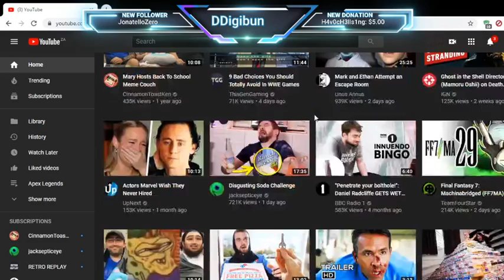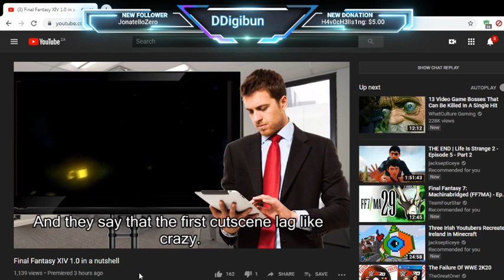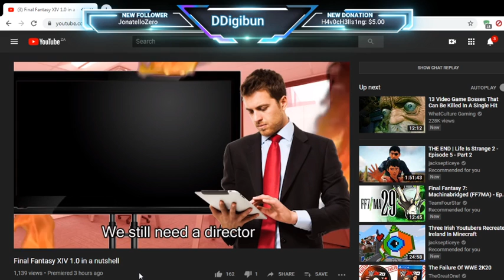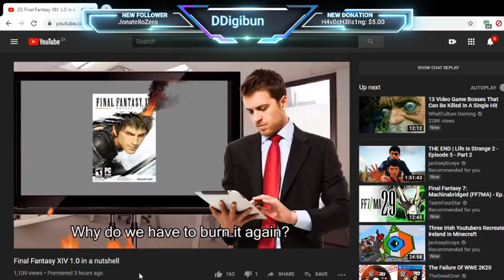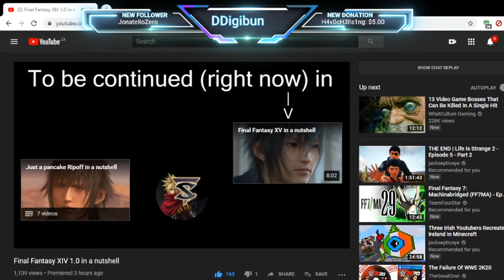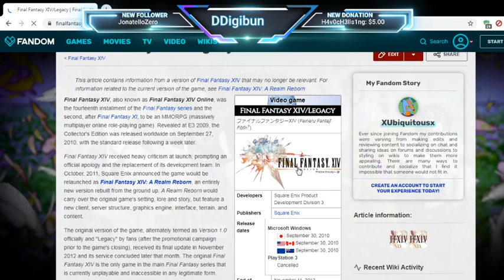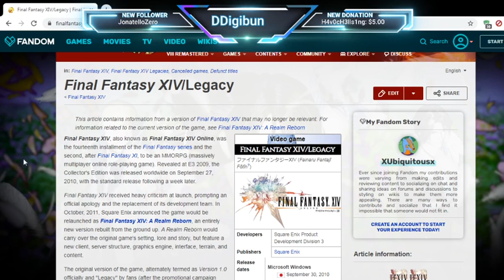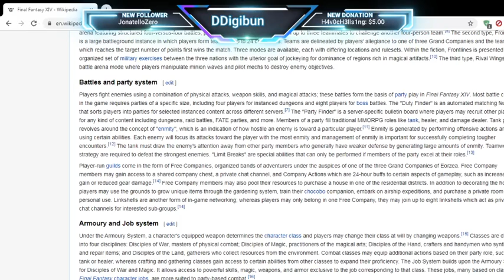Daniella Digibun shows and talks a bit about Final Fantasy XIV 1.0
Watched this with Chat and talked about FFXIV 1.0, went into how old this game actually is and well, yeah.